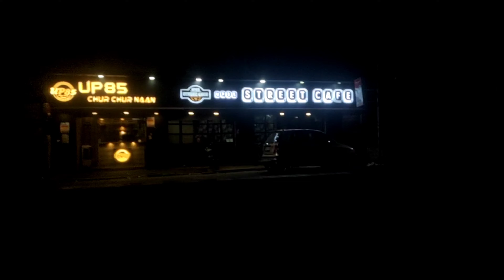Day 2 in hospital ||hospital mein Puri Raat Rahi pareshani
hello guys have you good day ☺️

  👉 kph_happy_vlog_ 👈

Aaj mai mama ban gya
mere Ghar pari aa gyi
mere didi ke ladki hui hai
beti Hui hai
ladki ho gyi
ladka hua hai

hospital mein Puri Raat Rahi pareshani
hospital mein Puri
hospital baby born
hospital mein der ratt Tak jagna pada
hospital baby boy
didi ke ladki hui hai
didi ke liye khushi
ladki hone par bare laddu
mere didi ke hui hai ladki
hospital 2nd day
hospital Mai aaya bhoot